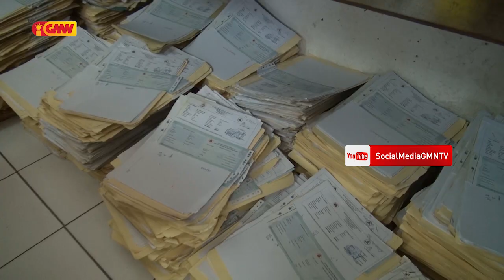Kondisaun Edifisiu DNTT grave, Kliente sira Viola Regulamentu EE